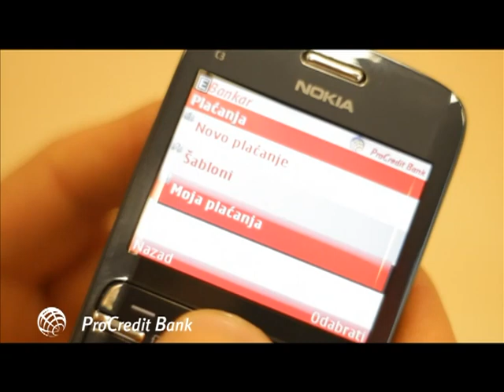Savetnik eBankar i poslovanje